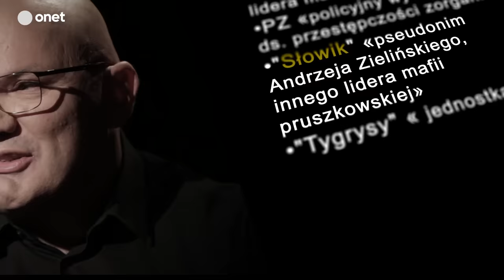Majami: Pershing był śledzony cały czas. Błagał, żebyśmy dali mu spokój - Gry Uliczne #4